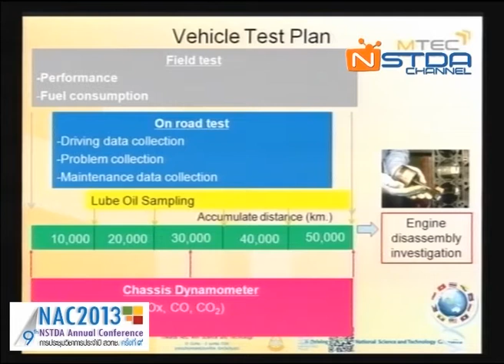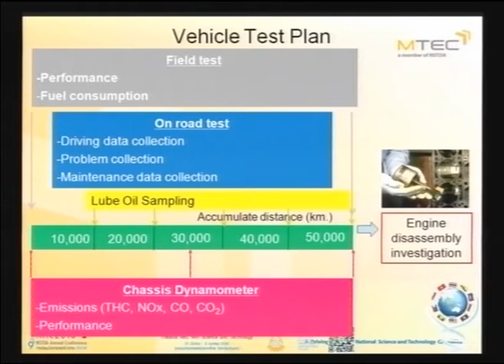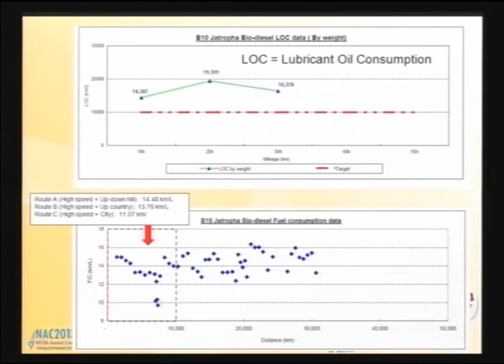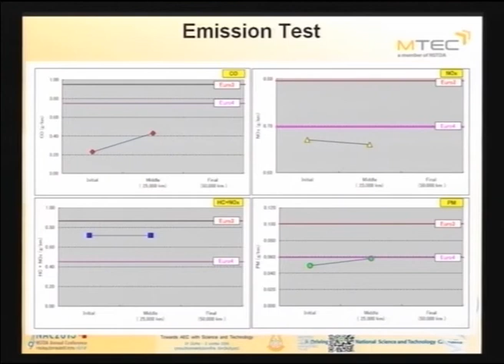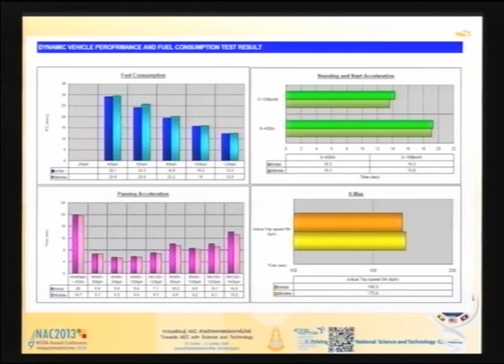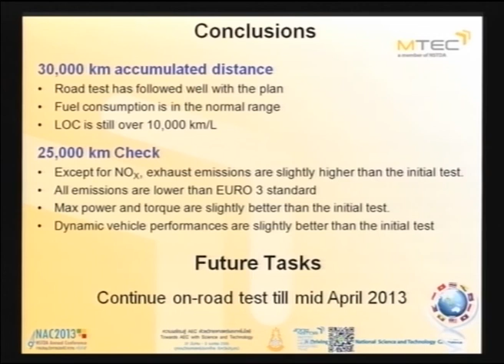โอกาสหรืออุปสรรคของอุตสาหกรรมไบโอดีเซลไทยในประชาคมอาเซียน ? (4/7)